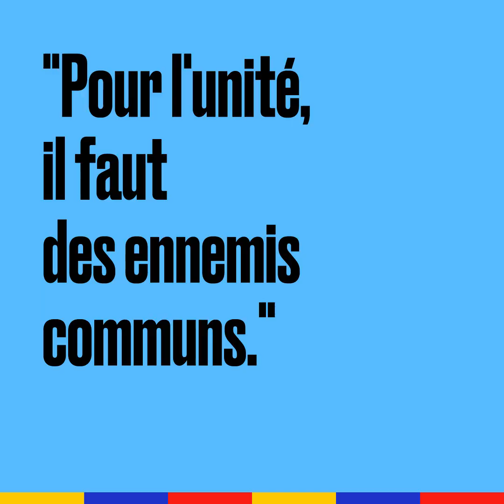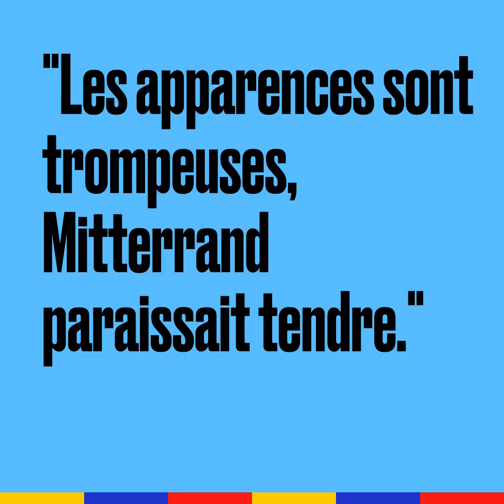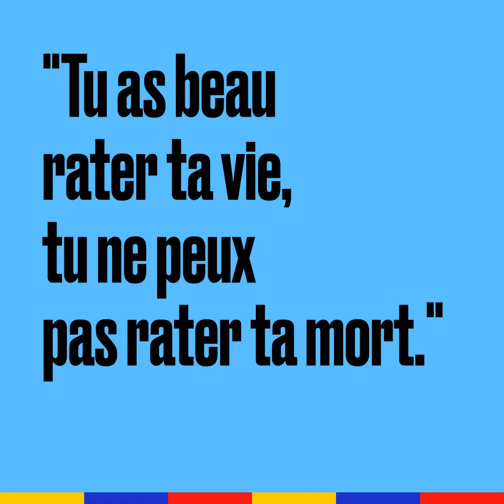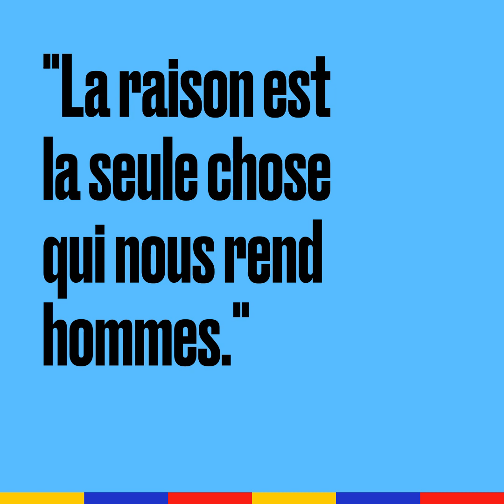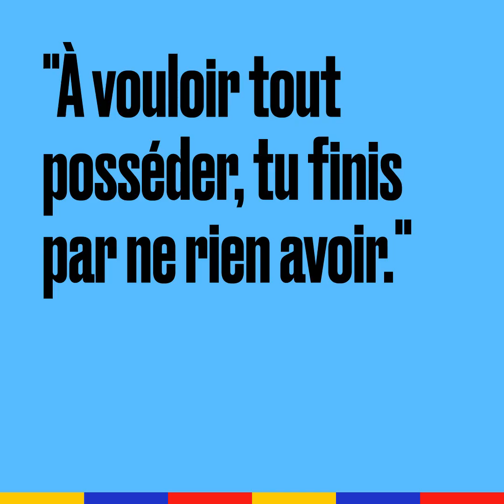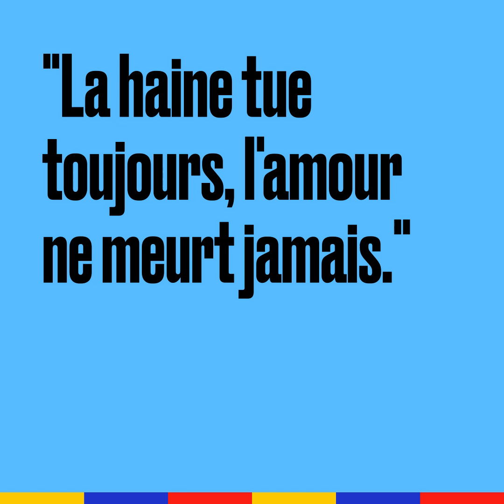Philo ou B20 - Mazarine Pingeot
Vald ou Freud ? Booba ou Blaise Pascal ? Nekfeu ou Descartes ?

C'est le Philo ou B2O de Mazarine Pingeot